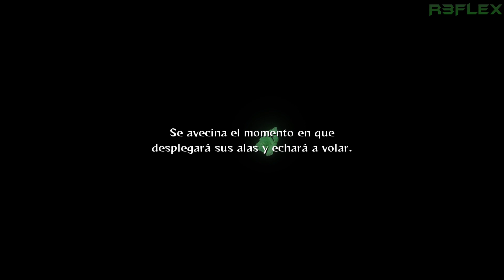NS2 #4 | La formación Hebi | Naruto Shippuden Ultimate Ninja Storm 2 | Gameplay Español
Cuarta parte del Naruto Shippuden Ultimate Ninja Storm 2!